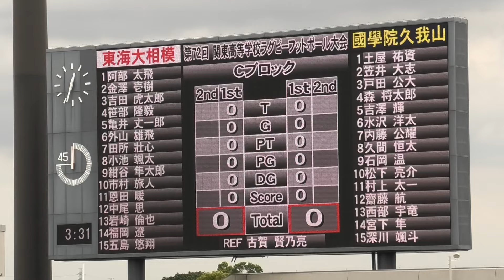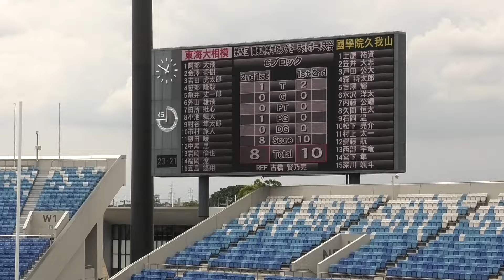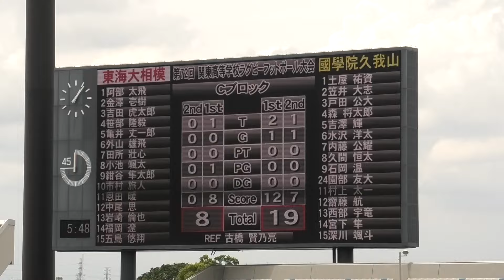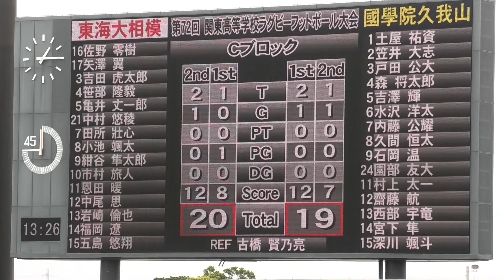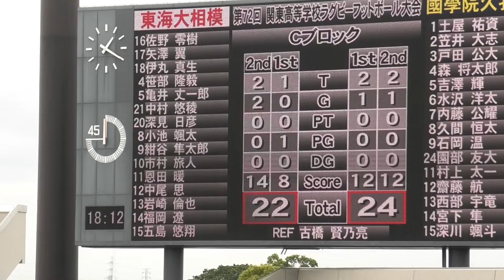【ハイライト】2024年関東高校ラグビー大会 國學院久我山vs東海大相模